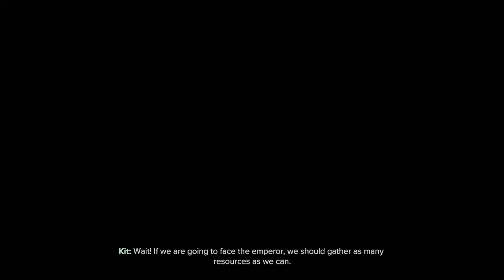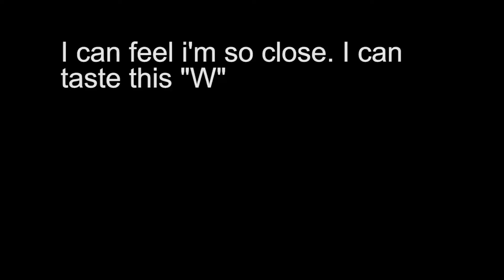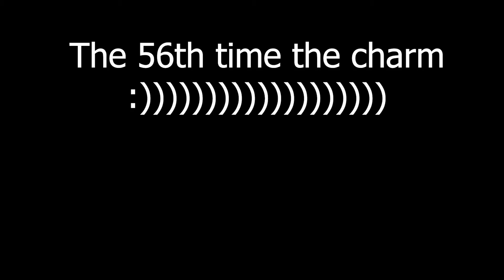Ratchet & Clank Rift Apart Walkthrough Gameplay - Part 6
No commentary, but Im excited for the new Ratchet and Clank game. I've was a fan of the series since when I was little kid. I'm glad I can show you wonderful people my gameplay and skills. Enjoy :)

Ratchet & Clank: Rift Apart will explore the story of the titular characters as they traverse across different worlds in multiple realities to stop their archenemy, Doctor Nefarious, from exploiting a sudden catastrophic dimensional collapse, to finally achieve his dream of completely exterminating organic life in the universe.